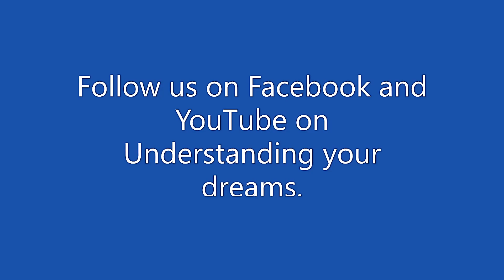BODY in dreams. Blood in dreams.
Seeing blood is startling when it happens in our lives, in our dreams it usually is too.  We explore its set of meanings in this Pod.